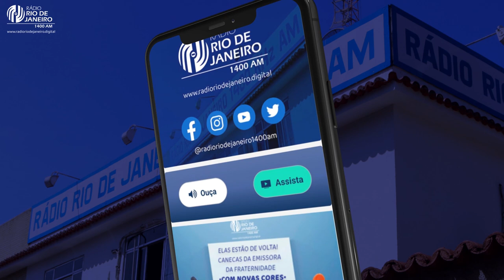"Alegria de Viver" (Berenice Lima) - A Palestra que Você não Assistiu I 28.04.24